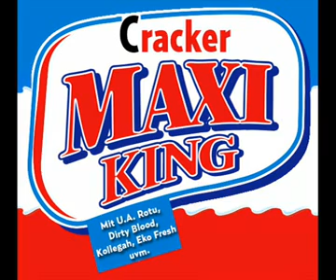16-Cracker - Du Bist Kein Moderapper (Feat. Dirty Blood) [Maxi King Mixtape]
Soooo
Darf ich mich vorstellen mein Name ist Cracker!
Ich präsentiere euch hier JEDEN Track von meinem Maxi King Mixtape was es 4 FREE zum Download gibt auf meiner Myspace Seite

Im moment hört Ihr folgenden Song:
16-Cracker - Du Bist Kein Moderapper (Feat. Dirty Blood)

Unter anderem findet Ihr dort ALLE Songs des Mixtapes und zwar folgende:

01-Cracker - Intro
02-Cracker - Hinter Den Sternen (Feat. Dirty Blood)
03-Cracker - Gib Mir Mehr (Feat. Eko Fresh & Britney Spears)
04-Cracker - Der Beweis
05-Cracker - C.R.A.C.K. (Additional Vocals: GSoul)
06-Cracker - Breathe (Feat. Dirty Blood)
07-Cracker - Jacky
08-Cracker - Kingshit
09-Cracker - Liebeslied (Feat. Kollegah)
10-Cracker - Skit (Option A oder B)
11-Cracker - Komm Mit Mir (Feat. Ercandize)
12-Cracker - Ohne Hook (Feat. Dirty Blood & Young Ceezy)
13-Cracker - Ich Werfe Geld (Feat. Dirty Blood)
14-Cracker - Bitch Please (Feat. Rotu)
15-Cracker - Bruderherz
16-Cracker - Du Bist Kein Moderapper (Feat. Dirty Blood)
17-Cracker - Hoe'tel (Feat. Kool Savas, Summer Cem & G-Style)
18-Cracker - Paar Bars (Feat. Dirty Blood)
19-Cracker - This Is Cracker (Feat. Dirty Blood)
20-Cracker - Ich Bin Auf Den Sachen
21-Cracker - Düp Düp (Bonustrack)
22-Cracker - MySpace Exclusive (Bonustrack mit GSoul)

Falls ein Künstler euer Interesse geweckt hier die Verlinkungen zu Ihren Myspace Seiten (Falls Vorhanden)